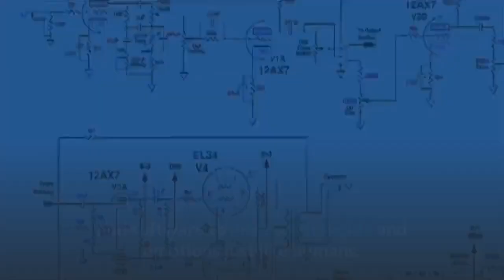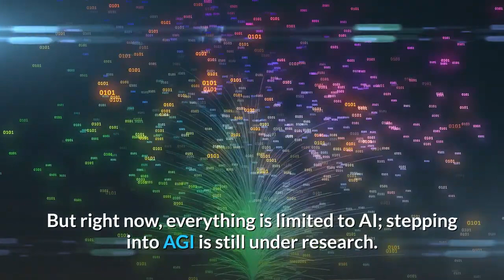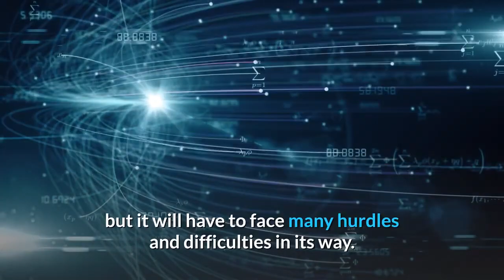Is Artificial General Intelligence Possible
In this video, we will discuss whether Is Artificial General Intelligence Possible. In this thought-provoking video, we explore the concept of Artificial General Intelligence (AGI) and its potential implications for our future. AGI refers to the development of AI systems that possess human-like cognitive abilities and can learn and adapt to new situations in ways that exceed the capabilities of current AI technologies.

We begin by discussing the history of AI and how the field has evolved over the years, leading to the development of advanced machine learning algorithms and neural networks that have enabled significant progress in fields such as natural language processing and computer vision.

We then delve into the challenges associated with achieving AGI, including the need for AI systems to possess common sense reasoning, creativity, and the ability to understand and learn from context. We also discuss the ethical implications of AGI, including concerns around job displacement, privacy, and the potential for misuse.

Finally, we explore the various research efforts currently underway to develop AGI, including the work being done by prominent organizations such as OpenAI and DeepMind. We also examine some of the potential benefits of AGI, including improved healthcare outcomes, more efficient manufacturing processes, and better decision-making in areas such as climate change and social justice.

Overall, this video provides a comprehensive overview of the exciting possibilities and challenges associated with Artificial General Intelligence, making it a must-watch for anyone interested in the future of AI and its potential impact on society.